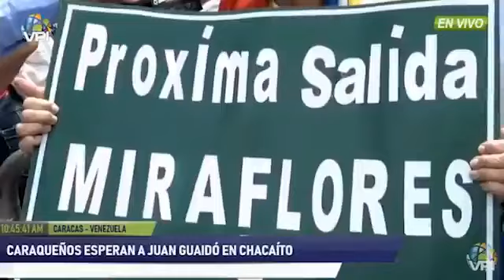Venezolana con guaramos: “Si no me da miedo Petare, no me da miedo Miraflores”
“No me da miedo, porque ellos a mí no me van a seguir intimidando. Seguiremos la gente con la gente en la calle”, declaró una manifestante en Chacaito, Caracas .

“Vengo de Petare y me motiva el cese de la usurpación, la salida del tirano Nicolás Maduro, la ruta es ir hasta Miraflores”, agregó.